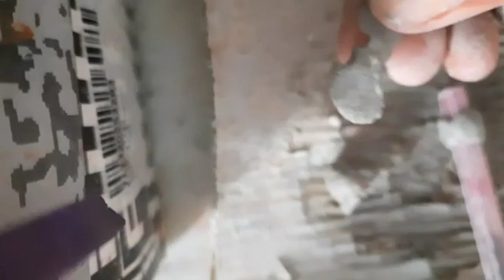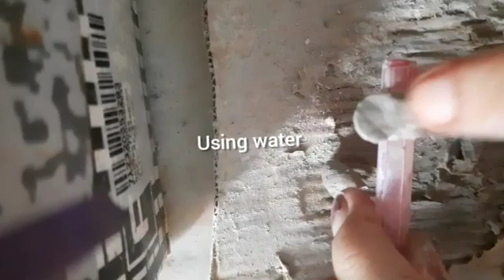HOW TO MAKE COLORFUL AIR DRY CLAY PEN HOLDER?(step by step clay tutorials)